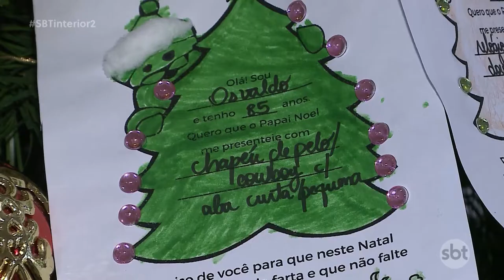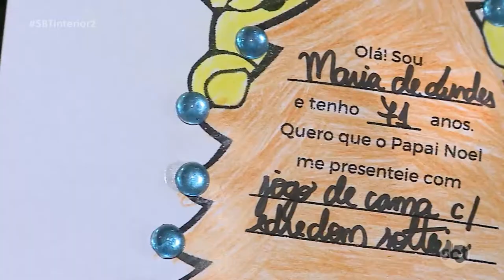Começaram as campanhas para doações aos asilos da região